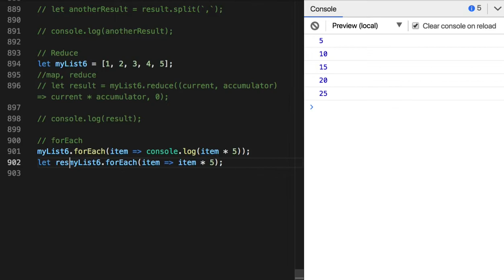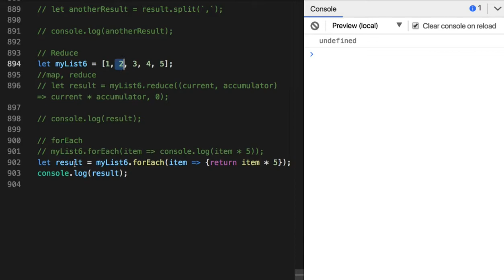85 - Array Method - forEach( )